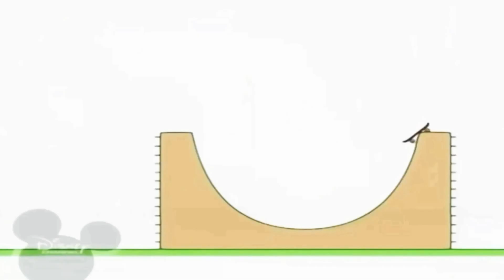28 червня 2020 р.